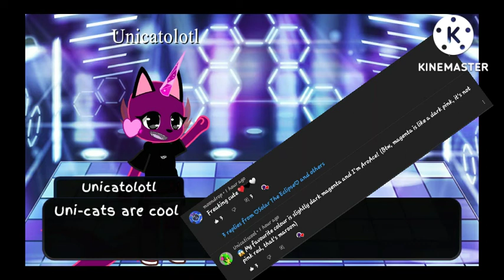Lil Axolotls, go sub to them all @BlueBird XD , @moondrop , @Unicatiscool , & @Luis Sona !